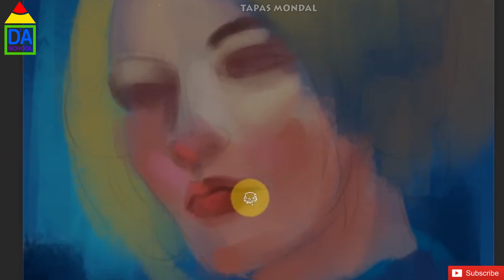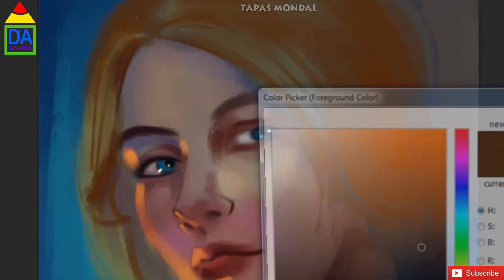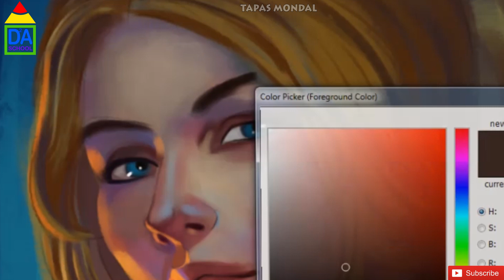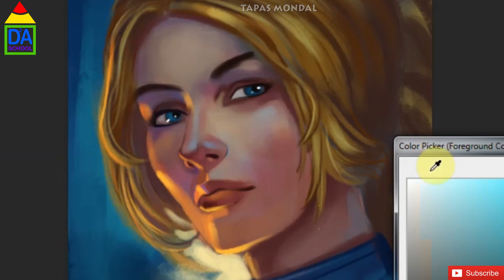How to Make Digital Paintings | Portrait painting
DIGITAL DRAWING ART SCHOOL .

Very easy Digital Paintings for beginners- step by step.

This is the beginners tutorial painting a digital 2d animation background.

I am TapasMondal ,I worked in Photoshop. This tutorial also applies to other digital painting software.